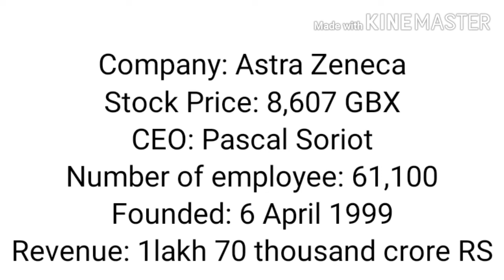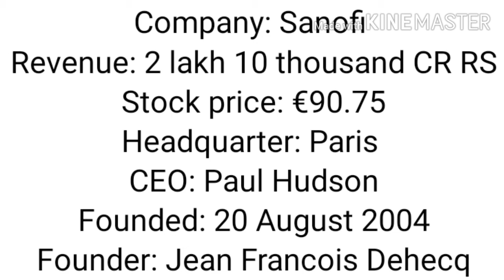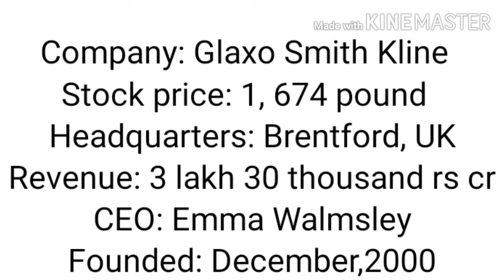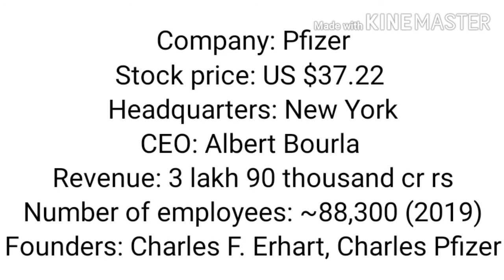Top 10 pharmaceutical company in the world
Today's video is based on top 10 pharmaceutical company in the world by revenue collection.
And don't forget to press like button and share it.  And write your opinion on the Comment box. Stay home stay healthy.

Redmi note 8 pro

One plus 7t

Vivo v15 pro

Oppo F11

Realme XT

Apple IPhone XS max

Canon camera

Sony camera

Nikon Camera

HP laptop

Generic mic

Camera and mobile tripod

Health and personal care